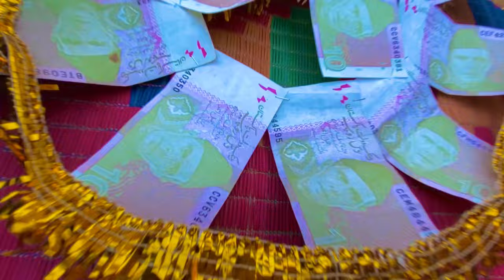Aaj Sab Aik Ghar M Jama Ho Gaye | Mehran Bhi Dulah Ban Gaya Masha Allah | Saba Ahmad Vlogs